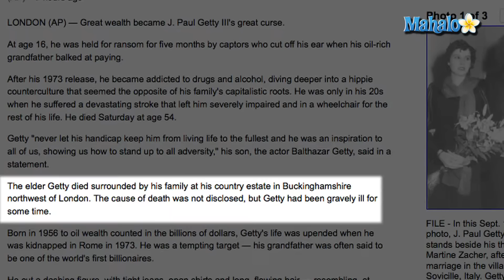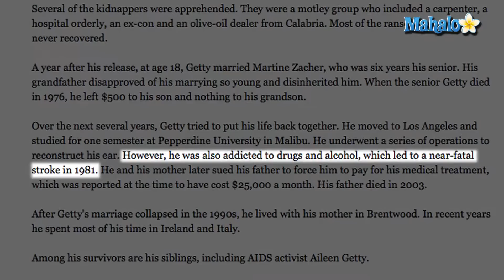J Paul Getty III Dies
J. Paul Getty III reportedly died on Saturday, February 5, 2011.  Getty's son, actor Balthazar Getty, confirmed his father's death in a statement through his publicist, saying that the 54-year-old Getty died at the family's home in England.  The exact cause of Getty's death was not immediately available.  In the statement, Balthazar Getty said his father "never let his handicap keep him from living life to the fullest," calling him "an inspiration to all of us, showing us how to stand up to all adversity."

J. Paul Getty III was the grandson of multibillionaire J. Paul Getty, founder of the Getty Oil Company.  He was born in November of 1956, to John Paul Getty II and Gail Harris, a former actress.  Getty's parents split up in the mid-1960s, and Getty lived with his mother in Italy. In 1973, he was kidnapped in Italy.  The kidnappers cut off a piece of the then 16-year-old Getty's ear.  Five months later, a $2.7 million ransom was paid and Getty was freed.

In 1981, Getty suffered a "near-fatal" stroke and was left wheelchair-bound.  According to the Los Angeles Times, Getty struggled with alcohol and drug addiction.  J. Paul Getty III is survived by his two children.

REFS